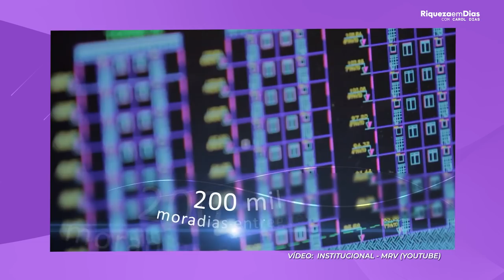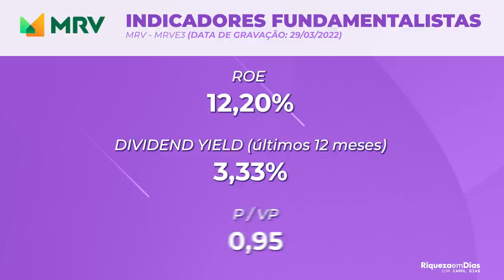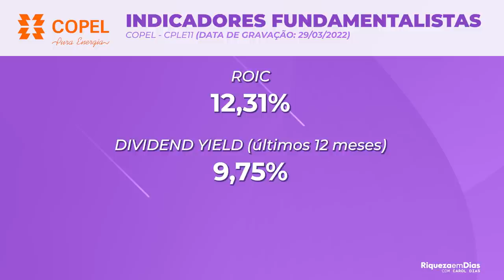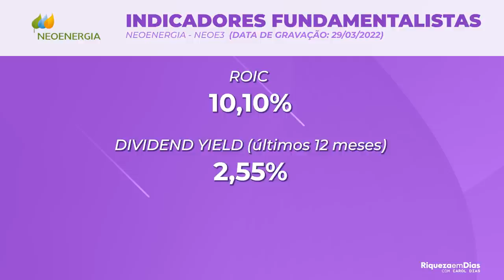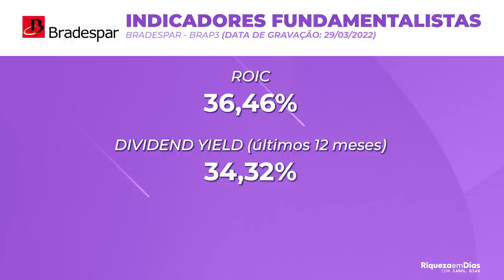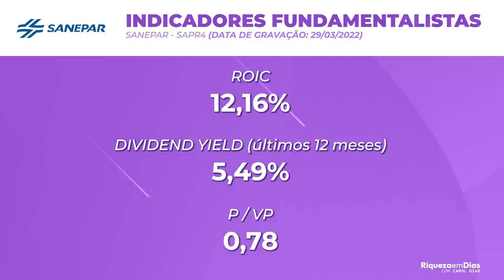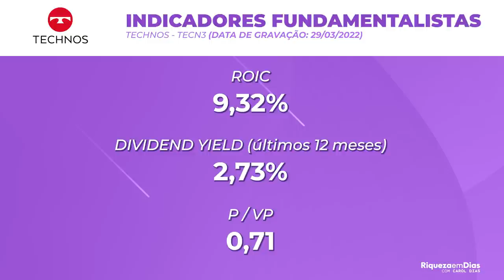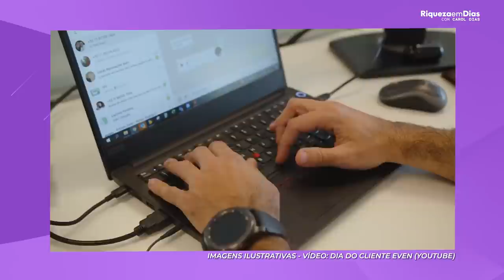TOP 10 ACÕES BARATAS PARA INVESTIR EM ABRIL DE 2022! AÇÕES COM P/VP BAIXO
Quais as melhores ações para INVESTIR agora, em ABRIL DE 2022 segundo o P/VP? Separei 10 ações com potencial e que estão descontadas segundo o P/VP para investir em 2022.

Nesse vídeo você vai ver:

00:00​ Tema do vídeo: TOP 10 ACÕES BARATAS PARA INVESTIR EM ABRIL DE 2022
01:04 10° ação para investir: MRV
02:19 9° ação para investir: COPEL
03:26 8° ação para investir: CELESC
04:43 7° ação para investir: NEO ENERGIA
05:44 6° ação para investir: ALUPAR
06:20 5° ação para investir: BRADESPAR
07:25 ONDE Investir em ações?
08:25 4° ação para investir: WESTWING
09:38 3° ação para investir: SANEPAR
10:35 2° ação para investir: TECHNOS
12:00 1° ação para investir: EVEN